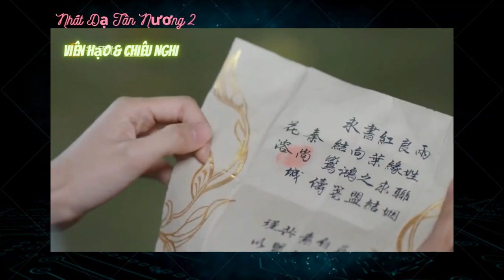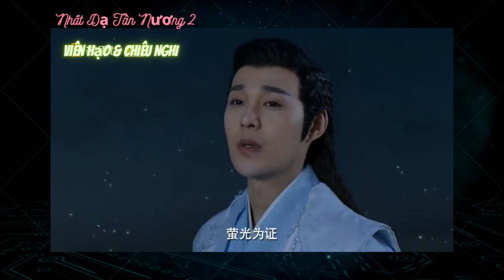Nhất dạ tân nương_Cảnh trong phim thật đẹp.